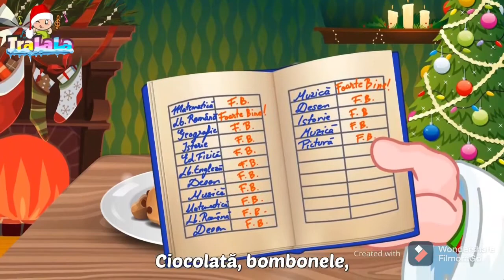Mos Nicolae-Cantec de iarna